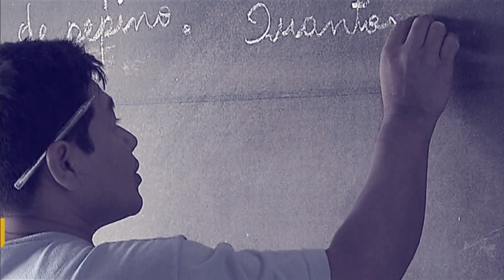Ministro Alberto Beltrame é o convidado do Por Dentro do Governo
Por Dentro do Governo - 30.05.18: O ministro do Desenvolvimento Social, Alberto Beltrame, analisa as principais políticas públicas da sua pasta, entre elas o Bolsa Família, o Criança Feliz e o Plano Progredir.